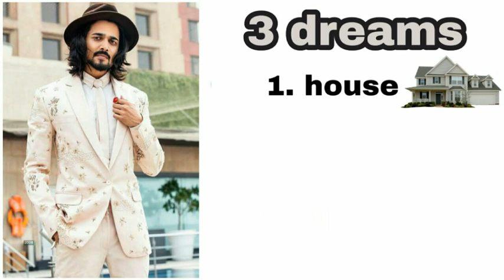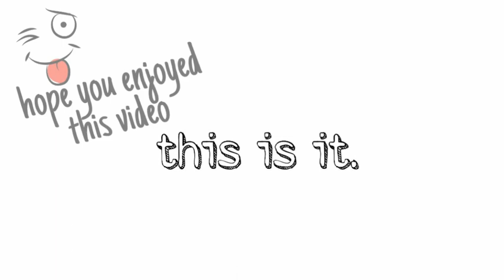Top 10 Facts About Bhuvan Bam | BB Facts | Hindi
Top 10 Facts About Bhuvav Bam | BB Facts | Hindi facts are:

• bhuvam ki pehli video Pakistan me viral huyi. or uske 6 mahine baad unki video Valentine's hutiyapa india me viral huyi.

• bhuvan bam ko gaane ka bht sonk tha or jiske liye wo 3-4 bar reality shows k auditions bhi dene gye the.

• next fact girls ko bht psnd ayega kyonki bb kisi bhi trh ka nasha nahi krte chahe wo alcohol ho or ya fr smoking.

• bhuvan bam ki life ka proud movement india me pehli baar huye nba games me India ki or se national anthem gana hai.

• bhuvan ki favorite actress alia bhatt or sara ali khan hain. unke favorite actor shahruh khan or manoj bajpai hain.

• bhuvan bam ki income ko lekar bht log curious hain. youtube google adsense ki monthly income 5-6 lakh k beech rehti hai. or unki annual income brand promotions advertisements or baaki sb cheejo ko mila kr nearly 1 crore k pas pohoch jaati hai.

• bhuvan bachpan me totla kar bolte the or even wo haklaate bhi the. or aj bhi wo kuch interviews k time kuch words me atak jaate hain.

• bhuvan commerce k student hain or +2 me unhe 74% marks aaye.

• bhuvan bam bb ki vines se pehle delhi me ek restaurant me guitarist or as a singer kaam kia krte the.

• bhuvan bam ki life k 3 dreams hain.

• bhuvam bam ko shoes ka bahot shonk hai or wo apni jyada tar earning shoes purchase krne me spent krte hain.

• Bhuvan Bam Facts
• 10 Facts you didn't know about Bhuvan Bam
• BB ki vines facts